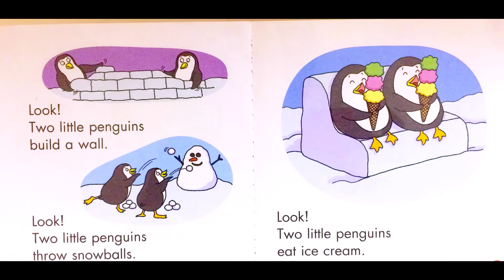KIDS READ ALOUD BOOKS| 'TWO LITTLE PENGUINS' BY Liza Charlesworth|First Little Readers STORYTIME FUN